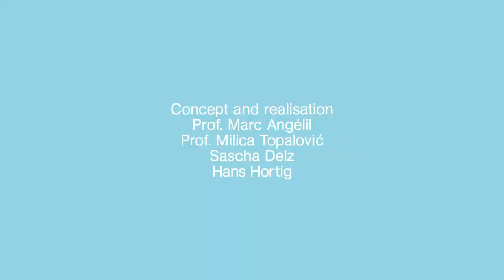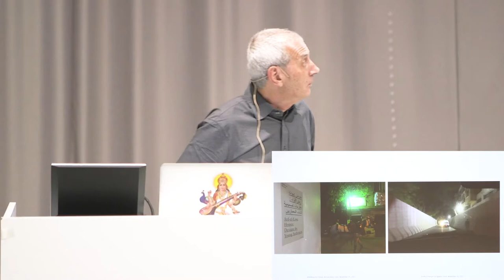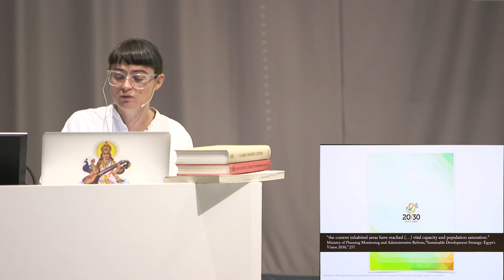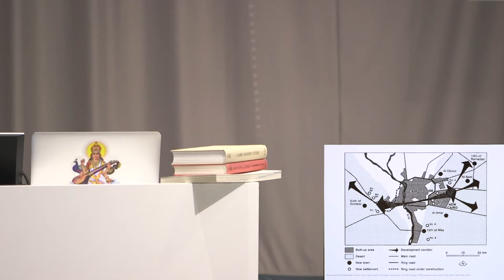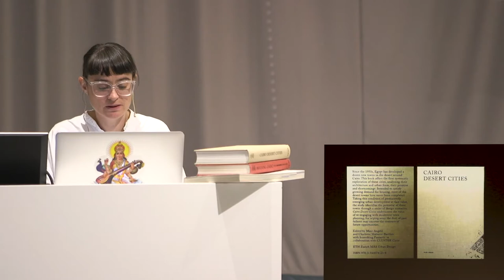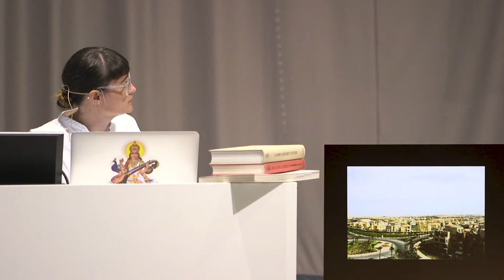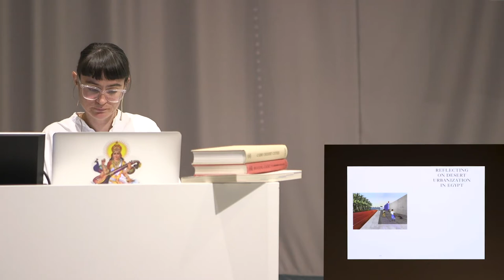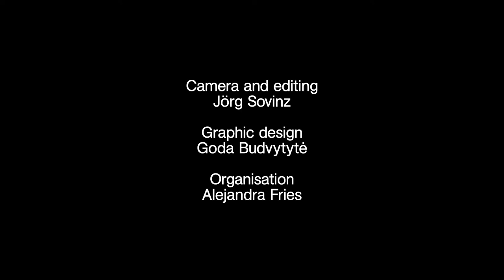CAIRO DESERT CITIES book launch, ed. M.Angélil and C. Malterre-Barthes, Something Fantastic, CLUSTER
Charlotte Malterre-Barthes in conversation with Marc Angélil and Something Fantastic

Chair of Architecture and Territorial Planning
Prof. Milica Topalovic & Prof. Marc Angélil, ETH Zürich Department of Architecture

The event is part of the lecture series
SESSIONS ON TERRITORY—URBANISM AND THE ANTHROPOCENE

SESSION ON TERRITORY is a series of public debates on the political economy of architecture and territory. Focusing on how the epoch of the Anthropocene reframes our conceptions of the urban and shapes new ecologies, the seminar’s objective is to unravel contemporary forces at work in the formation of the built and natural environment, and, as importantly, to spur debates that challenge the status quo. Every intervention by a guest speaker is followed by a panel discussion with invited respondents.

The Sessions on Territory are a collaboration between the professorships of Marc Angelil and Milica Topalovic.

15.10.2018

CAIRO DESERT CITIES BOOK LAUNCH

Charlotte Malterre-Barthes with Marc Angélil and Something Fantastic

Since the 1950s, Egypt has developed dozen new towns in the desert around Cairo. The book Cairo Desert Cities offers the first systematic exploration of these cities, analysing their architecture and urban form, their promise and shortcomings. Intended to satisfy a growing demand for housing, most of the desert towns have never been completed. Taking this condition of permanently emerging urban development at face value, the study identifies the potential of these towns through a series of design scenarios. Cairo Desert Cities underscores the value of re-engaging with modernist town planning, for wiping away the dust of past failures may uncover the contours of future opportunities.